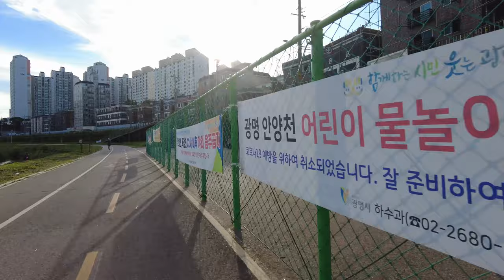4K Seoul Walking Tour Sunday Morning Cycling Mokgamcheom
- View on map

- 4K Walking in Seoul
- Dulle-gil, Promenade, Walking path
- Uncut & raw footage No talk, Just Walk

Camera: DJI OSMO Porket mini 2
Mic: DJI OSMO Porket mini 2 surround

Hello?
👋 I made a page here.Walk through Seoul silently. show it as it is
Now a cup of coffee will give me strength